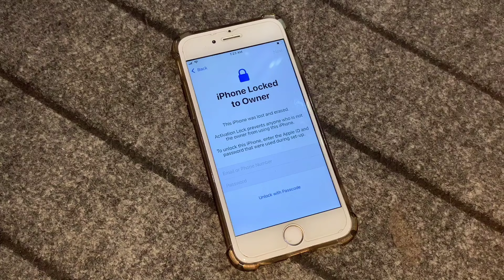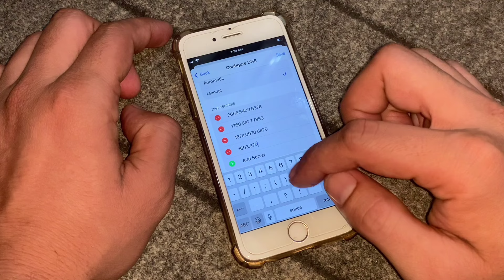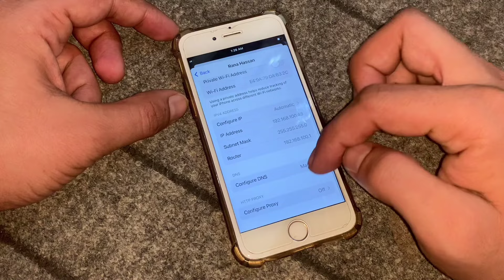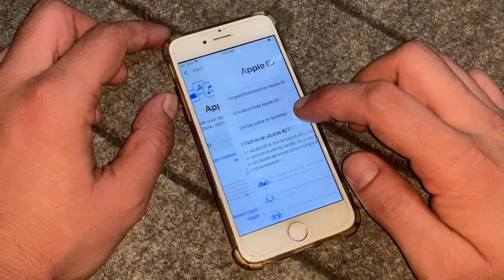Removal iCloud Activation Lock - iPhone Locked to Owner How To Unlock ( New Method Unlock 2024